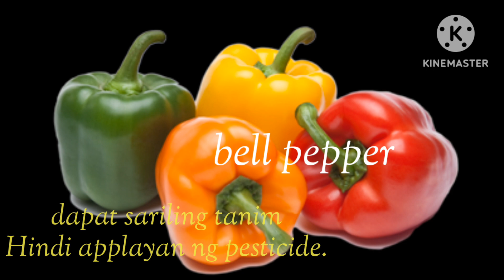GULAY AT PRUTAS NA KINAKAIN KO AT SAFE KAININ SA MAY BUKOL